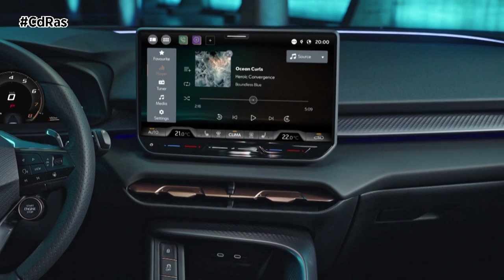CUPRA TERRAMAR | By CdRas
En pleno auge del segmento SUV, el CUPRA Terramar llega como un modelo altamente emocional y deportivo que adopta el nuevo ADN de CUPRA. Es un vehículo que destaca entre la multitud con su estilo distintivo.
Las proporciones deportivas le dan al CUPRA Terramar su impulso, con dimensiones que lo hacen destacar, mide 1,584 mm de alto, 1,863 mm de ancho, 4,519 mm de largo y tiene una distancia entre ejes de 2,681 mm.”
El nuevo SUV adopta la firma lumínica de la marca con tres triángulos (cuenta con el sistema CUPRA Matrix LED Ultra con tecnología de alta definición), que lo posiciona como un vehículo de alta gama. El logotipo CUPRA está enmarcado por dos líneas que añaden dinamismo a las superficies del largo capó y enfatizan las proporciones del vehículo.
El diseño exterior de la parte delantera se acentúa donde la parrilla da paso a la toma de aire inferior orientada al rendimiento, en un claro guiño a la deportividad.
El CUPRA Terramar combina las posibilidades de los motores de combustión con las de los motores electrificados. Así, ofrece una gama repleta de opciones que permite al conductor elegir la que mejor se adapte a sus necesidades.
El acceso a la gama es un motor eTSI que combina la eficiencia de la tecnología mild hybrid de 48V con el propulsor de gasolina 1.5 TSI de
150 CV (110 kW). Asociado exclusivamente a la transmisión DSG de 7 velocidades, esta mecánica ayuda a contener el consumo.
La tecnología híbrida está compuesta por un generador y una batería de iones de litio de 48V. El sistema logra una elevada eficiencia gracias, en parte, a que permite que el CUPRA Terramar avance con el motor de combustión apagado en algunos escenarios. También hace que sea posible recuperar energía en las frenadas y aporta cierta asistencia eléctrica al motor térmico.
Dos son las opciones e-HYBRID con etiqueta medioambiental Cero emisiones presentes en la oferta del Terramar: una de 204 CV (150 kW) y otra de 272 CV (200 kW), esta última para la versión VZ.  En las motorizaciones híbridas enchufables, el 1.5 TSI se asocia a un motor eléctrico y a una gran batería de 19,7kWh (netos) de capacidad. Esto permite al nuevo CUPRA Terramar viajar durante más de 100 kilómetros con una sola carga, lo que supone el equilibrio óptimo para moverse de forma ecológica en los recorridos diarios.
La gama continúa con el apartado TSI, formado por dos motores de gasolina de 2.0 litros en los que el rendimiento es la clave. El primero, con una potencia de 204 CV (150 kW), cuenta con la transmisión DSG y el sistema de tracción total 4Drive, que permite al CUPRA Terramar aumentar su motricidad.
El segundo, disponible para la versión VZ, eleva la potencia. VZ son las siglas de Veloz en español, lo que describe a la perfección las versiones más potentes de la gama CUPRA. El motor del CUPRA Terramar VZ de gasolina entrega 265 CV (195 kW) e, igualmente, se asocia al cambio DSG de 7 velocidades y a la tracción integral 4Drive, lo que le confiere las mejores prestaciones unidas a una gran dinámica.